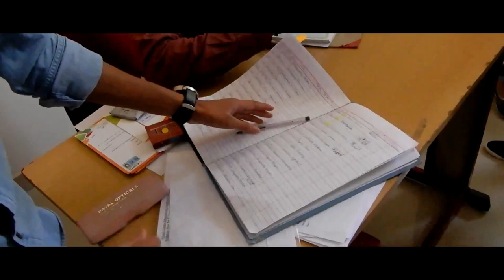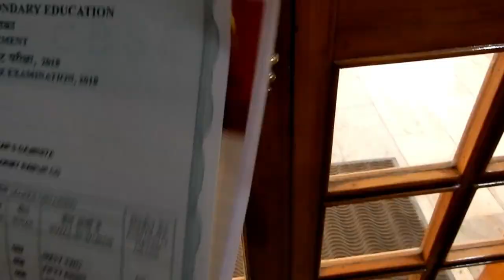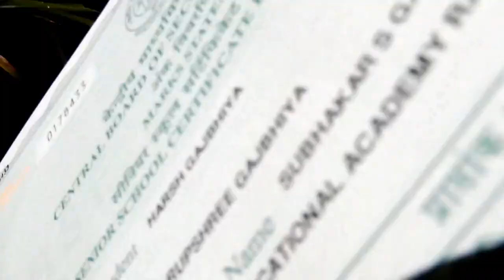LAST DAY OF SCHOOL|| GYAN GANGA RAIPUR || GGEA VLOG ||ROBIN RG